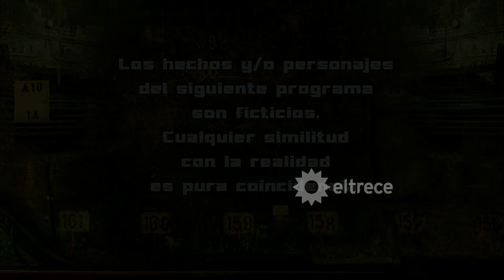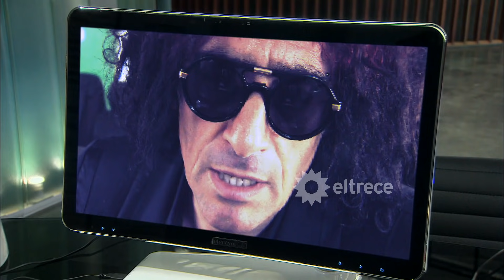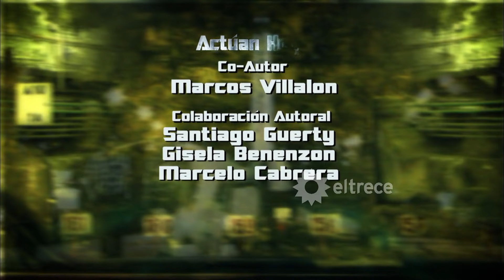LOS ÚNICOS - Capítulo 160 - ALTA DEFINICIÓN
Sofía le pidió a Poly que programe  a Ramón como su guardaespaldas. De esta manera Axel no podrá acercarse más a ella.  Ronco (Favio Posca) planea sacar diamantes de contrabando a Valparaíso, Chile, escondidos en un cargamento de pollos.
En ese envío arregla la salida de Wilson (Daniel Hendler), a cambio de la ubicación de la nueva central y el chip de la Operación Puzzle. Wilson accede y le paga con un pendrive con toda la data de Los Únicos.    Pero Diego (Mariano Martínez) y Ramón (Cristian Sancho) , llegan a tiempo para impedirlo y se tirotean con Rosario (Eugenia Tobal), Wilson (Daniel Hendler), Ronco (Favio Posca) y sus secuaces. Diego  va tras Wilson y Rosario . Diego Termina luchando con Wilson en la terraza del lugar, hasta que siente el impacto de un disparo. Rosario  (Eugenia Tobal) finalmente le dispara al uruguayo y le salva la vida a Diego (Mariano Martínez). Después escapa con la muerte del uruguayo, se cierra definitivamente la 'Operación Puzzle', con gran satisfacción de Monterrey y de Los Únicos Internacional.
Diego no disfruta  el éxito de la misión, ya que el precio es demasiado alto: María (Griselda Siciliani) siente que la confianza se quebró, aparentemente para siempre, y le pone fin a la relación.
María (Griselda Siciliani) se sintió defraudada por todos. La  misión tuvo un costo muy alto, sobre todo para Diego (Mariano Martínez). Pero ella después de enterarse que él estaba vivo siente que perdió todo, a los dos hombres más importantes de su vida  y lo peor, siente que perdió la confianza. Por eso decide marcharse y dejar plasmado todo lo que siente en una carta.